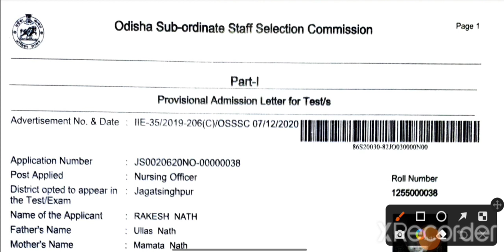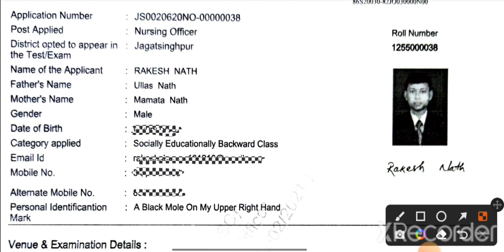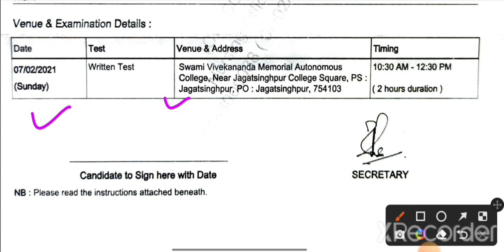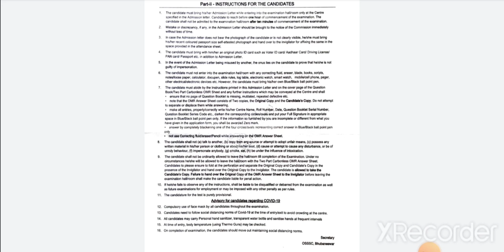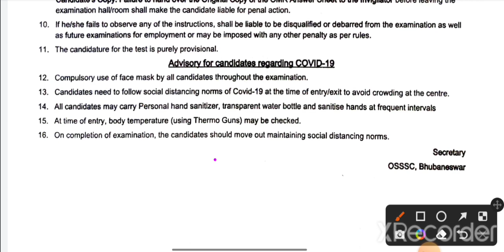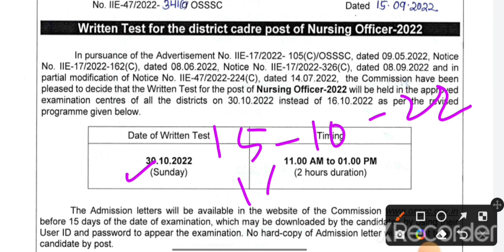ADMIT CARD କେବେ ଆସିବ FOR OSSSC NURSING OFFICER EXAM?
Your Queries -
1.image based questions for aiims
2. ODISHA NURSING
3.aiims nursing officer previous question papers
4.staff nurse vacancy 2022
5.nursing competitive exam questions
6. nursing vacancy 2022
7.aiims image based questions
8.staff nurse exam papers
9.nursing exam questions and answers 10.nursing exam preparation
11.image based questions in nursing
12.NORCET Exam 2022